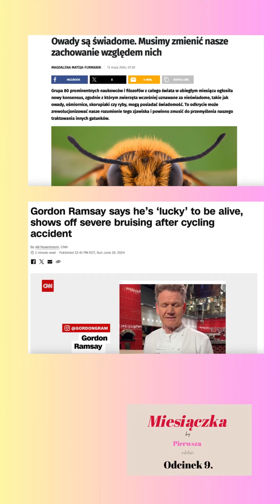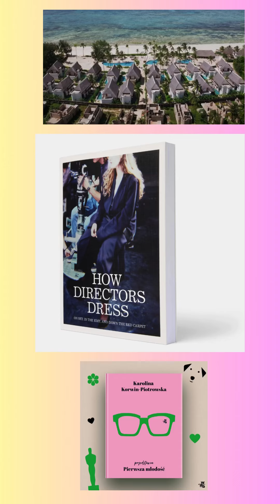Premiera nowej MIESIĄCZKI dzisiaj g.20